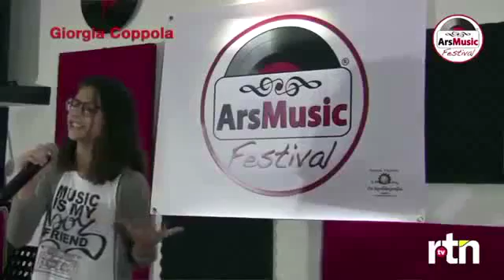48 ArsMusic Festival 2016- Concorso Canoro Televisivo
ArsMusic Festival "2016 2°edizione"
Concorso Canoro Televisivo